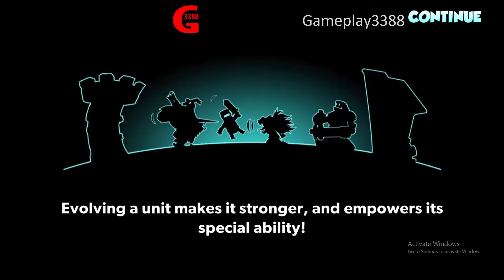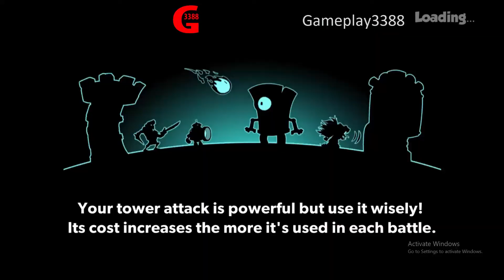Tower Conquest - Android Gameplay Walkthrough Part 70 (ios, Android) - Gameplay3388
The video was shot and edited by Gameplay3388

I'm Gameplay3388(G3388)! Please Rate, Share and Comment too, really want to entertain all of you, so tell me what you want!